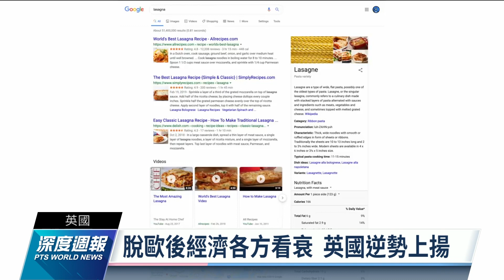看好英國經濟後勢、買下市中心大樓 谷歌投資275億台幣｜20220122 全球現場深度週報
搜尋引擎龍頭美國谷歌公司，繼2021年大手筆，為英國分公司招募700名新人後，準備再增加百分之50以上的人力，讓英國分公司的員額，由目前的6400人，大增為一萬人。此外，谷歌還將把目前以租賃方式使用、位在倫敦市中心「聖吉爾斯」大樓買下，總投資金額折合新台幣超過275億元。